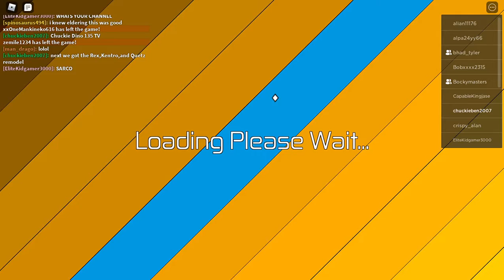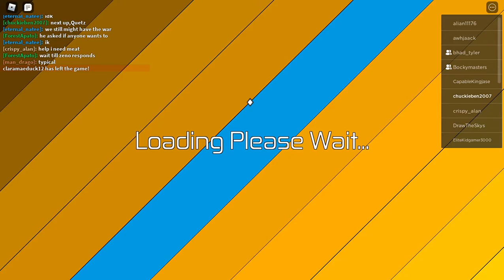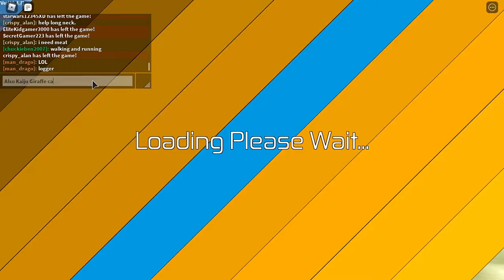All the New Recent Models that came to DS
This is a video on me showcasing all the new recent models that were added to DS. Checked their animations, roars, and more! And also Kaiju Girrafititan is now limited.(Haven't got that skin) And also the new crocodile was also added, Purusaurus. Hope ya'll enjoyed!(Did a 1v1 against with Man_Drago).

All the dinosaurs showcased:
Spinosaurus
T-Rex
Albino T-Rex
Purusaurus
Quetzalcoatlus
Coelophysis
Kentrosaurus
Shastasaurus